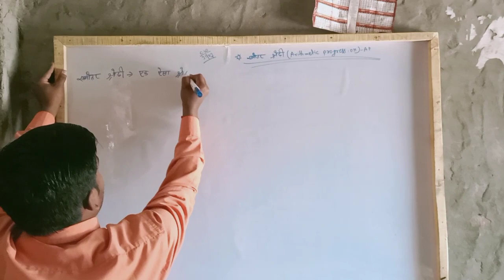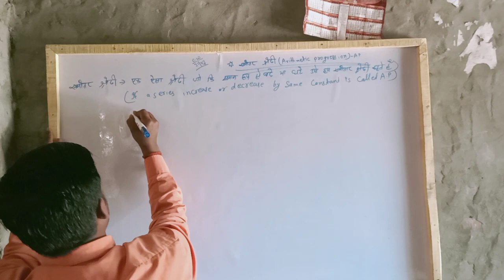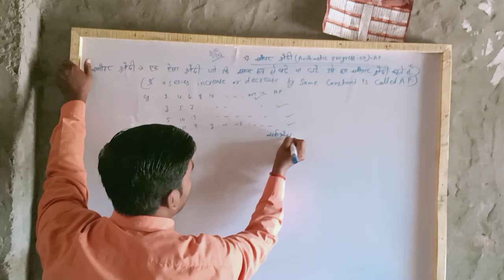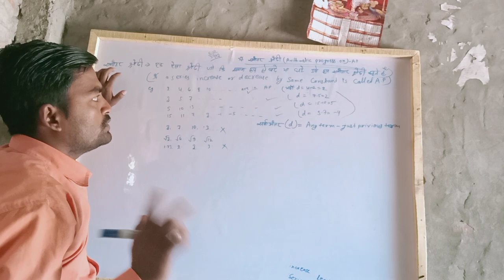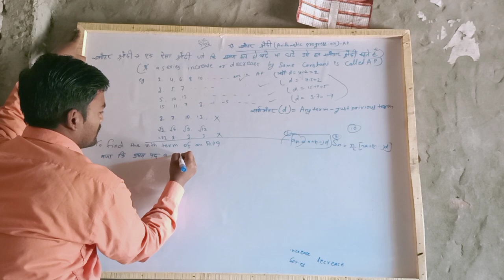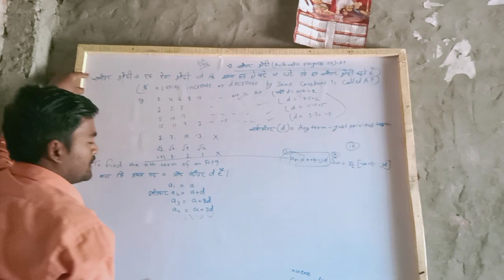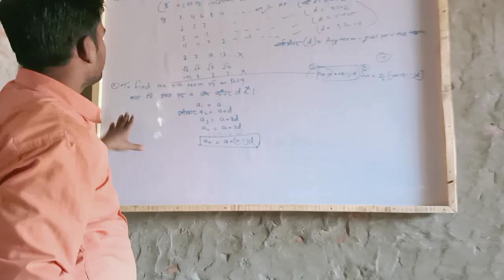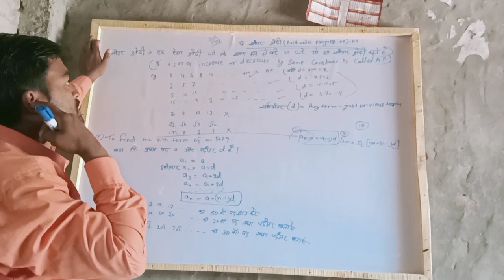Jitendra sir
D. K. Gupta